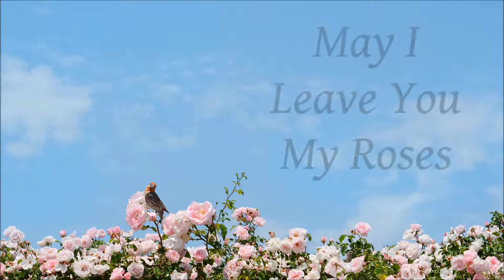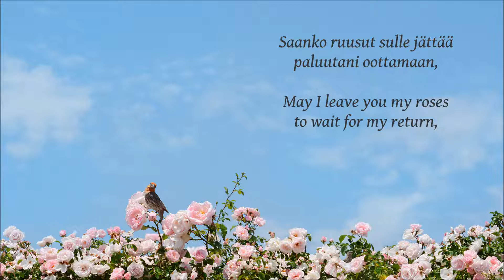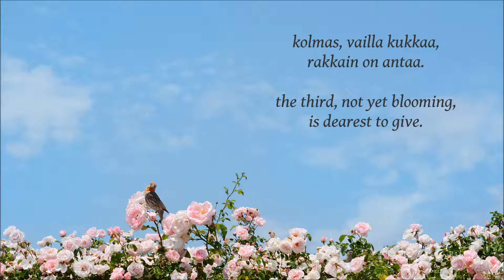Anki, Bosse & Robert: Saanko ruusut sulle jättää [Får jag lämna några blommor]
”Saanko ruusut sulle jättää” (”May I Leave You My Roses”) is a Finnish version of the Swedish song ”Får jag lämna några blommor”, composed by Lille Bror Söderlundh. The song is based on a poem by Nils Ferlin. The beautiful Finnish lyrics were adapted from Ferlin's poem by Saukki.

”Saanko ruusut sulle jättää” on ruotsalaisen säveltäjän Lille Bror Söderlundhin säveltämä laulu, joka perustuu Nils Ferlinin runoon. Saukki eli Sauvo Puhtila teki runoa mukaillen lauluun kauniit suomalaiset sanat.

Saanko ruusut sulle jättää (May I Leave You My Roses) [Får jag lämna några blommor]
Performed by Anki, Bosse & Robert
Lyrics by Saukki (pen-name of Sauvo Puhtila)
Arranged by Jörgen Petersen
Recorded in 1967, PSO Record Company, Helsinki Finland

Composed by Lille Bror Söderlundh
Original lyrics by Nils Ferlin

Photograph: iStock

The Finnish trio ANKI, BOSSE & ROBERT was founded in 1965. The members of the trio were Anki Lindqvist, Lars (”Bosse”) Österberg and Robert Österberg. The trio released four albums and recorded many fine songs between 1965 and 1969.

SAUVO PUHTILA (b. 1928) is one of the most eminent post-war lyricists today, both in terms of original lyrics and adaptations. His life’s work as a lyricist has been singularly complex and broad-ranging. Although he has produced a huge number of original lyrics, Puhtila is even better known and more esteemed for his adaptations, which his knowledge of languages has allowed him to produce from the originals written in various languages. He has adapted lyrics for operas, operettas, musicals, choir songs, solos, various hits, pop and rock songs and ditties, as well as gospel, Christmas, children’s and folk songs.

Puhtila’s extensive production of original lyrics includes, for example, hits, ditties, songs for various representatives of Finland at the Eurovision Song Contest and songs for musicals, films, choirs, children and church services.

His career extends from the 1950s to the 80s, and we can safely assume that Puhtila is the most productive lyricist in Finland, with the largest body of work and the broadest spectrum of genres. More than 2,500 of his lyrics have been released on disc, while the number of his individual lyrics is roughly double that. [He himself reported that he had written the lyrics to over 6,000 songs.] Puhtila did not work specifically with any one composer, but instead made lyrics for several song writers and companies using many pen-names. As well as his own name, he has used about a dozen pseudonyms, of which his nickname Saukki is the best known.

Sauvo Puhtila has always been – and continues to be today – highly regarded and respected among both experts and colleagues due to his superior technique and rich expression, as well as his unique style, which permeates his work throughout.

(This article about Sauvo Puhtila is part of a wider article titled ”Sauvo Puhtila receives Honorary Award for a life’s work”, and was published in issue 3/2002 of the Selvis magazine. – English translation of the article: Taina Pemberton, 2017)

Saanko ruusut sulle jättää

Saanko ruusut sulle jättää paluutani oottamaan,
en niillä tahtoisi murheita tuottaa.
Nämä ruusut ovat kaukaa kartanosta kuninkaan,
ja ne voi löytää ken miekkaansa luottaa.

On ruusu valkoinen
ja on toinen punainen;
kolmas, vailla kukkaa, rakkain on antaa.
Kun peittää musta maa
tämän ruusun antajaa,
silloin loistavinta kukkaa se kantaa.

May I Leave You My Roses

May I leave you my roses to wait for my return,
though I hate to trouble you with them.
These roses come from the king’s mansion far away
and can be found by one who trusts his sword.

One rose is white
and the other is red;
the third, not yet blooming, is dearest to give.
When the black earth
covers the giver of this rose,
then it will bear the most brilliant flower.